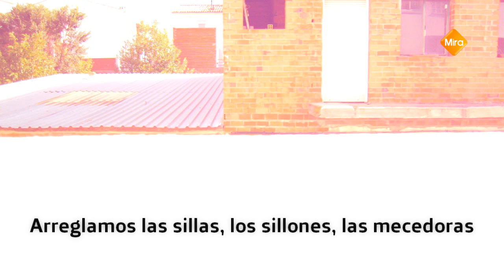Sonidos de Pueblo: La tapizadora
Especial "SONIDOS DE PUEBLO"
Secuencia grabada el 12 de agosto de 2011.
Mira (Cuenca)